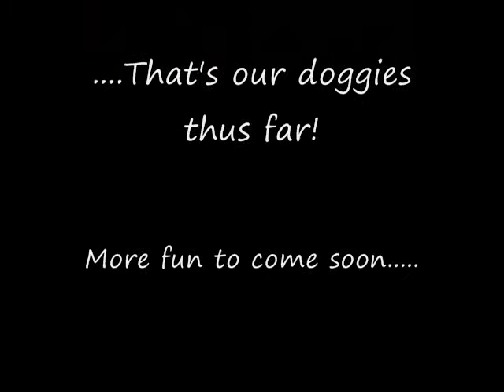My Weimaraners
A Slide containing photos of my Weimaraners and their family